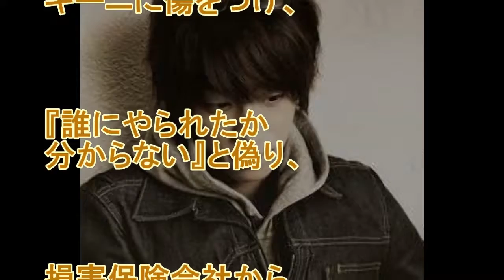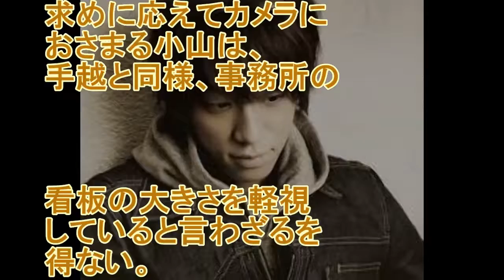NEWS小山慶一郎、逮捕歴ある女優元夫との”黒い交友”が浮上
福岡で起きた金塊強奪事件の容疑者と一緒に写真に写っていたとが発覚して以来、すっかりダーティーなイメージに染まってしまったNEWSの手越祐也（29）。

関連動画

【Twitterで話題】ブルゾンちえみwith J (Hey!Say!JUMP中島裕翔 & NEWS小山慶一郎)がカッコ良すぎ！

小山慶一郎
小山慶一郎 姉
小山慶一郎 実家
小山慶一郎 smap
小山慶一郎 みきママ
小山慶一郎 ブログ
小山慶一郎 彼女
小山慶一郎 高校
小山慶一郎 姉 みきママ ブログ
小山慶一郎 姉 みきママ 年齢
小山慶一郎 姉 みきママ 画像
小山慶一郎 姉 みきママ
小山慶一郎 姉 子供
小山慶一郎 姉 写真
小山慶一郎 姉 ブログ
小山慶一郎 姉 ヒルナンデス
小山慶一郎 実家 ラーメン屋
小山慶一郎 実家 龍太郎
小山慶一郎 実家 ラーメン
小山慶一郎 みきママ ブログ
小山慶一郎 みきママ 出産
小山慶一郎 みきママ 画像
小山慶一郎 ブログ 水色クリップ
小山慶一郎 ブログ 姪っ子
小山慶一郎 ブログ メンバー愛
小山慶一郎 ブログ ネリササ
小山慶一郎 ブログ 公式
小山慶一郎 ブログ さくら
小山慶一郎 ブログ まいき
小山慶一郎 ブログ 姉出産
小山慶一郎 彼女 写真
小山慶一郎 彼女が死んじゃった
小山慶一郎 彼女 flash
小山慶一郎 彼女 画像
小山慶一郎 彼女 2014
小山慶一郎 彼女 2015
小山慶一郎 彼女 2013
小山慶一郎 高校 転校
小山慶一郎 高校不登校
小山慶一郎 高校 偏差値
小山慶一郎 太田希望
小山慶一郎 画像
小山慶一郎 住所
小山慶一郎 ニャン太 動画
小山慶一郎 ブログ アメーバ
news 小山慶一郎 身長
ニュース 小山慶一郎 身長
ジャニーズ 小山慶一郎 身長
小山慶一郎 大学時代